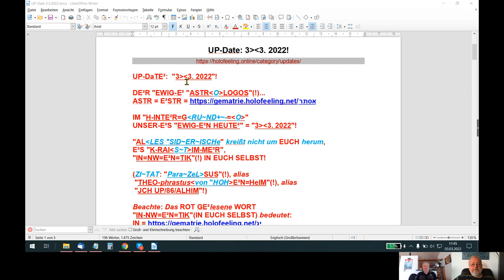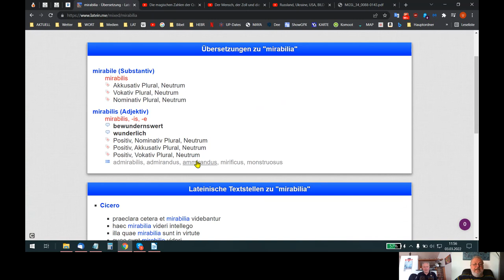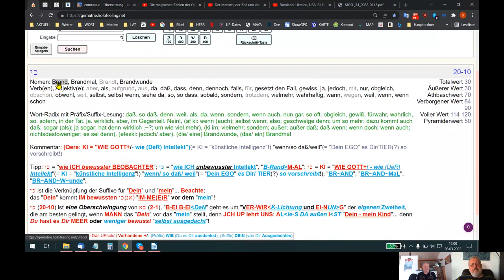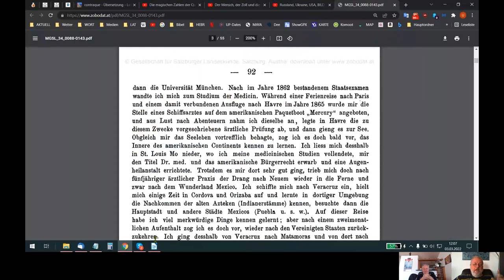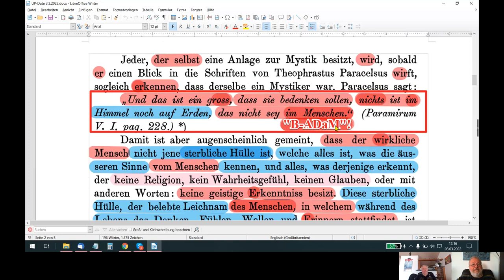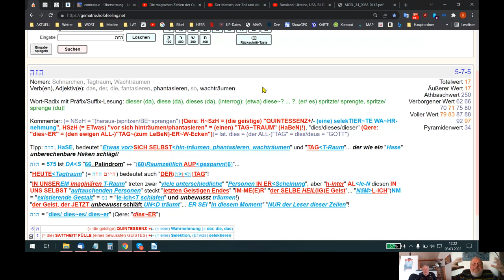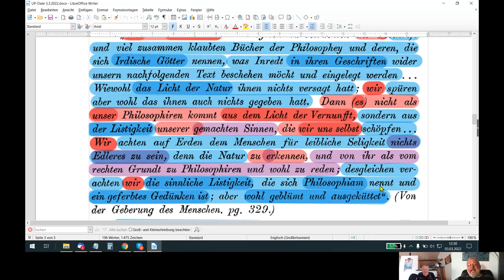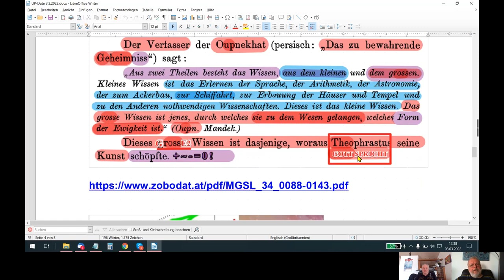🆙 HOLOFEELING - JETZT GEHT E²S IN UNS "WIRK-LJCHT UP"!